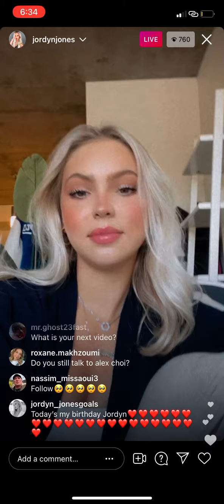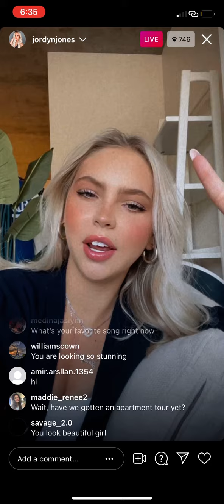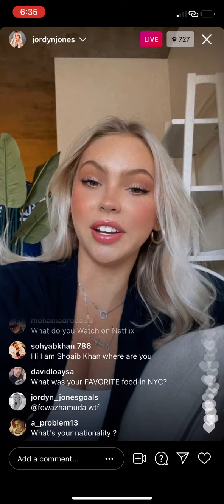Jordyn Jones ig live pt2